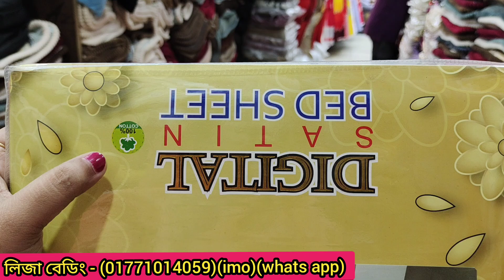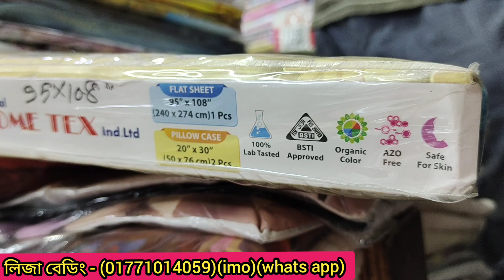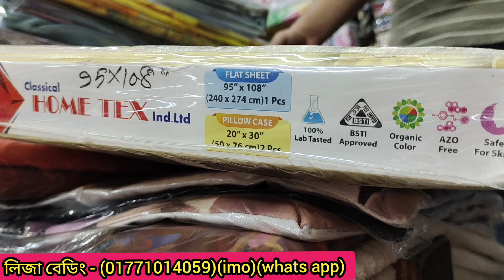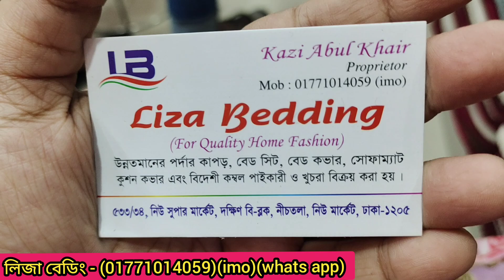3D কটন ডিজিটাল বেড কভার/3D Digital Bed Cover price in Bangladesh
3D ডিজিটাল বেড কভারের দাম/3D Digital Bed Cover price in Bangladesh